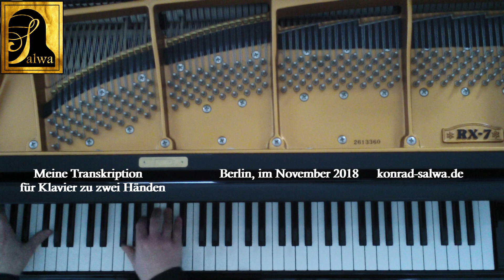Laura Branigan Self Control Piano Cover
Piano Cover Laura Branigan Self Control
Am Kawai RX7 Grand Piano.
Aufnahme Zoom Q3 HD.
Ich freue mich sehr über Kommentare und Anregungen!
I am very happy about comments and suggestions!

Klavierunterricht
Konrad Roman Salwa
Treskowallee 116
Berlin Karlshorst
konrad.salwa(a)yahoo.de
Instagram konradromansalwav